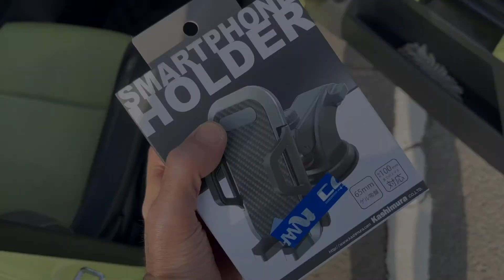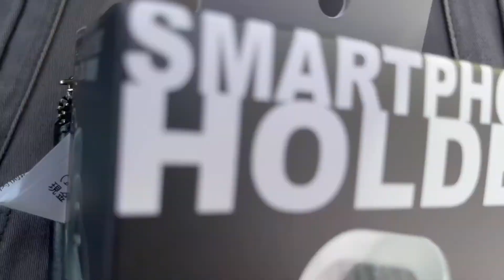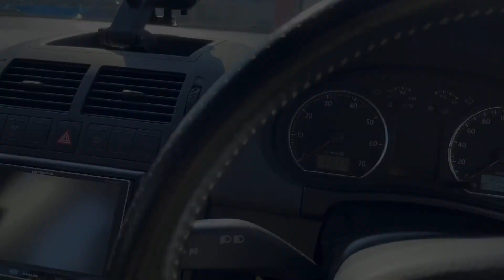Natural_Echo【ホムセン・スマホホルダーでドライブ動画にチャレンジ！】2021.1.20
憧れのドライブ動画。
初チャレンジの結末は…どうぞ本編をご覧ください。

動画中のホルダーのガタ音、キシミ音、ご容赦ください。

◾️カシムラ AT-76N : スマートフォンホルダー

先週から導入した編集アプリ・InShotですが、使用出来るTAXフリーのBGM(楽曲)がどれも短過ぎて少々手こずっております。
Instagram等の短尺な動画なら何も問題無さそうですが…。

トライアンドエラーの日々はまだまだ続きますw

宮崎で暮らす父一人、子三人家族の物語。

The story of a family of three boys and one father living in Miyazaki, located in the south of Japan.

父はDJ。

Father's job is reggae DJ (Selecter).

子達は元気に育ち、

Children grow up well,

それぞれの夢に向かって歩み始めたばかりです !

They are just beginning to step towards their dreams !

◾️Face Book :

◾️撮影機材 / Photographic Equipment :
　 カメラ : iPhone12 Pro Max